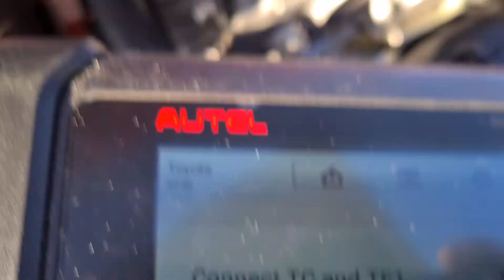comprehensive pre purchase vehicle inspection Auckland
Attention Sevim